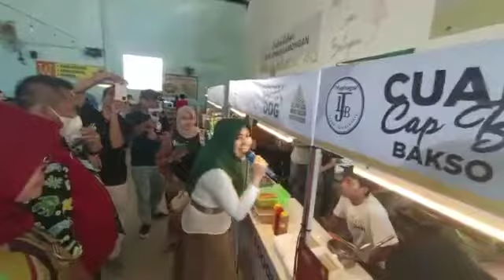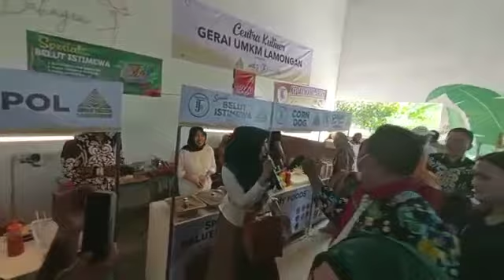Peninjauan stand UMKM oleh ibu kepala dinas pariwisata Lamongan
peninjauan stand UMKM oleh ibu kepala dinas pariwisata Lamongan (ibu rubika), kepala direktur utama PD pasar(bapak Suhartono),ibuk Kabid Disperindag dan diskopum lamongan( bu rindang&Bu Nia), kepala BPJS lamongan (bapak Dadang Setiawan),dinas lingkungan hidup, keponakan gubernur Jatim (ibuk doktor Lia istihfahama),bapak Nico Trisno Prahoro ketua forum UMKM Jawa timur,